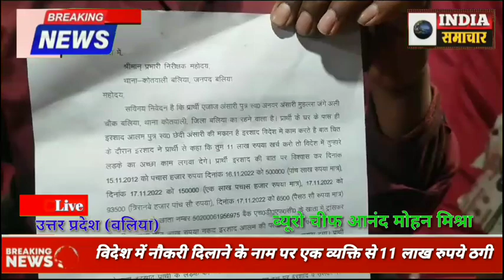विदेश में नौकरी दिलाने के नाम पर एक व्यक्ति से 11 लाख रुपये ठगी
बलिया।
आनंद मोहन मिश्रा ब्यूरो चीफ बलिया

स्टोरी स्लग-विदेश में नौकरी दिलाने के नाम पर एक व्यक्ति से 11 लाख रुपये ठगी और धोखाधड़ी करने का मामला सामने आया मामले में FIR दर्ज
रिपोर्टर-अमित कुमार
स्थान-बलिया यू पी
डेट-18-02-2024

एंकर-खबर बलिया से है।जहां विदेश मे नौकरी दिलाने के नाम पर एक व्यक्ति से 11 लाख रुपये ठगी और धोखाधड़ी करने का मामला सामने आया है। पीड़ित के पड़ोसी और उसकी पत्नी ने पीड़ित के बेटे को विदेश मे नौकरी दिलाने झांसा देकर 11 लाख रुपये हड़प लिये। मामला शहर कोतवाली क्षेत्र के जंगली मुहल्ला चौक इलाके का है। जहां रहने वाले एजाज अंसारी का आरोप है कि पड़ोस मे रहने वाले इरशाद आलम और उसकी पत्नी फिरदौस परवीन ने बेटे को विदेश मे नौकरी दिलाने के नाम पर झांसा देकर 11 लाख रुपये मांगे। उसने बेटे के बेहतर भविष्य के लिये उन्हे 8 लाख रुपये बैंक खाते मे ट्रांसफर किये।जबकि 3 लाख रुपये नकद दिये। लेकिन लम्बा अर्सा बीत जाने पर भी जब बेटे को नौकरी नही मिली,तो पीड़ित ने दोनो से पैसे वापस मांगे। दोनों ने पीड़ित को गाली गलौज देते हुये धमकी दी। जिसकी बाद पीड़ित ने पुलिस से शिकायत की।फिलहाल पुलिस केस दर्ज कर तफ्तीश मे जुटी हुई है मग़र आरोपी सऊदीया फरार हो गया हैं पीड़ित ने न्याय की गुहार लगाई हैं।
बाईट-पीड़ित एजाज अंसारी